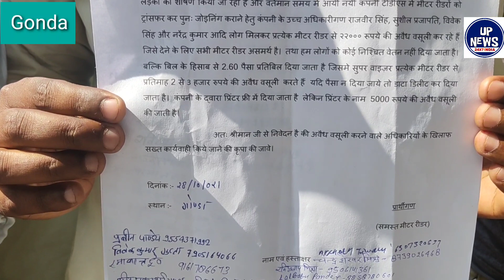बिजली विभाग के मीटर रीडर से अवैध वसूली का मामला आया संज्ञान में